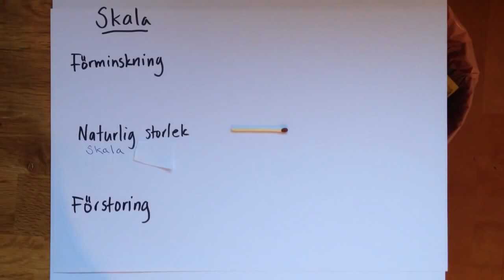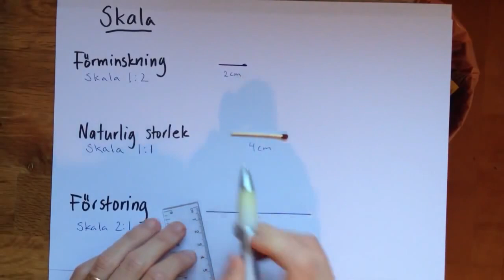Film 2: Geometri Skala